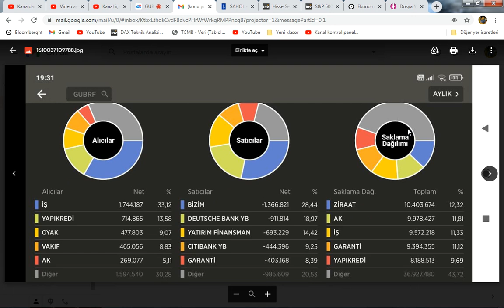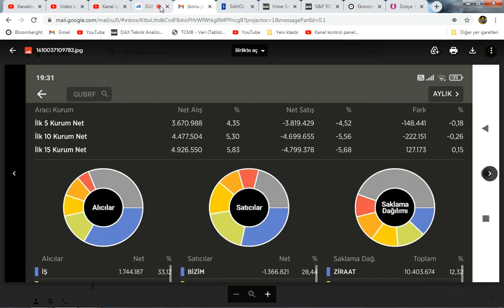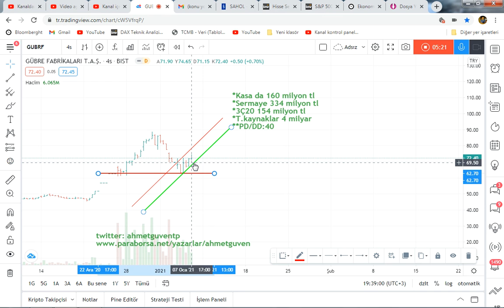GUBRF TEKNİK DESTEK VE DİRENÇLERİ, HAFTALIK VE AYLIK TAKAS FARKLARI gubrf hisse analizi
Not: (Takip Listesi Desteği için irtibat kurunuz)